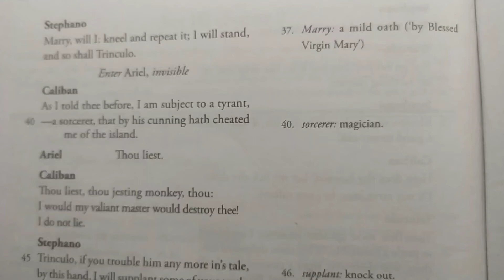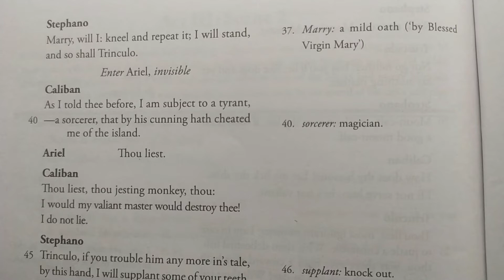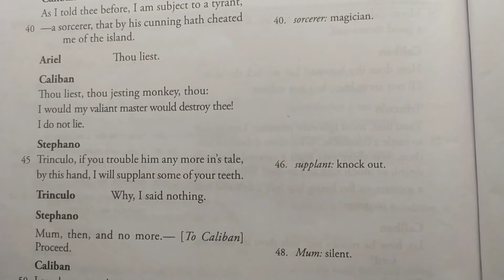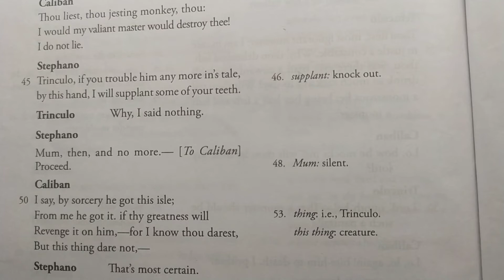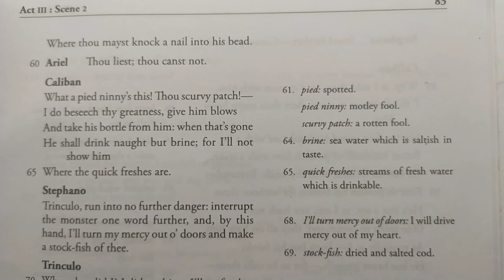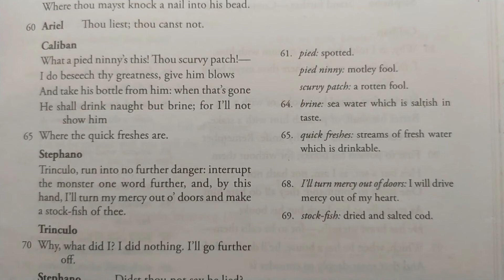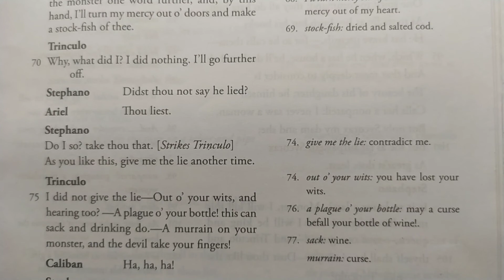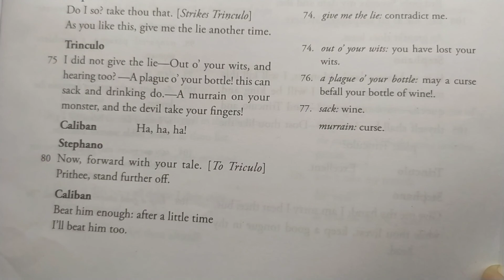The Tempest Act 3,Scene 2 (part 2)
Explanation of lines 37 to 83 of Act 3,Scene 2 of 'The Tempest'